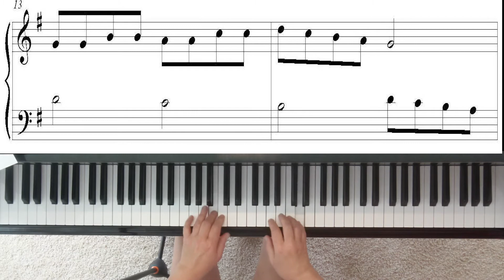Piano solo - "Playing Tag" for the late beginner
In this piano song, play the eighth notes slightly louder than the half and quarter notes to bring them out. This has a playful feel and sound.